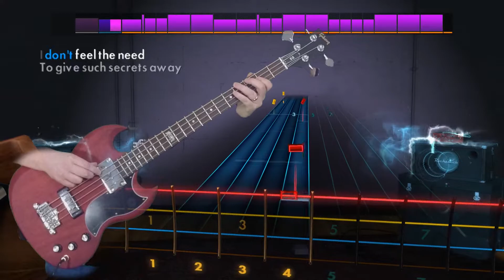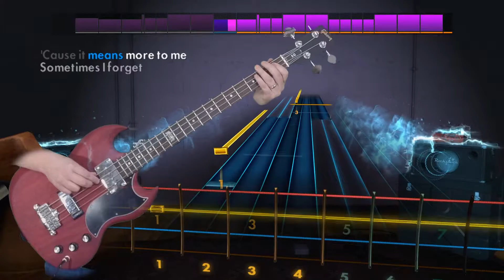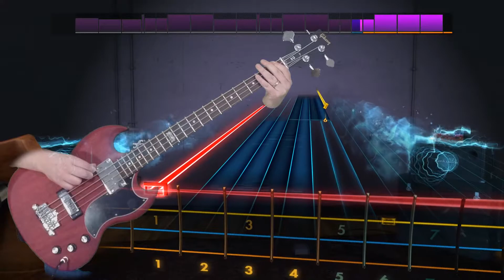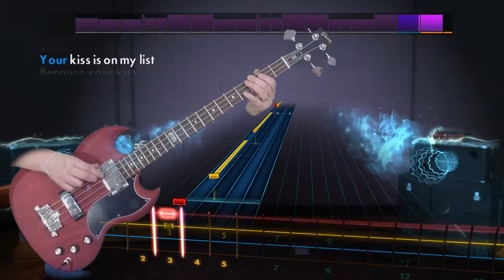Hall & Oates "Kiss On My List" Rocksmith 2014 bass 100% finger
Played on a 2014 Gibson SG Special bass.